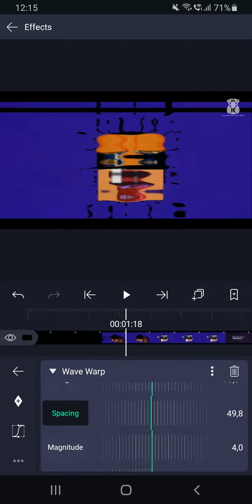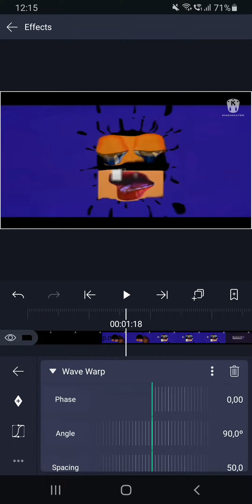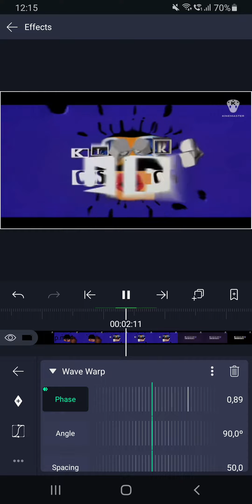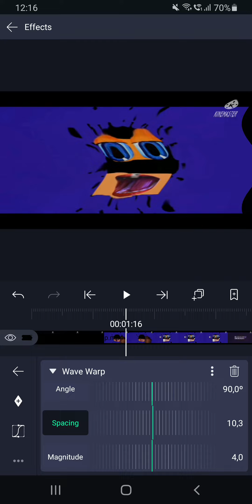how to make kinemaster ripple on alright motion